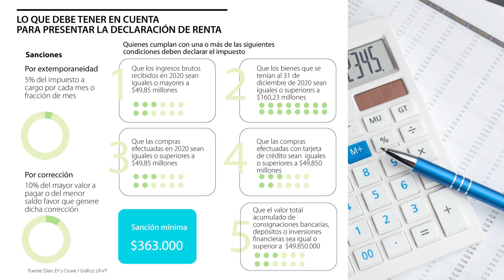Guía para hacer la declaración del impuesto de renta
De acuerdo con el calendario tributario de la Dian, los vencimientos irán del 10 de agosto al 20 de octubre